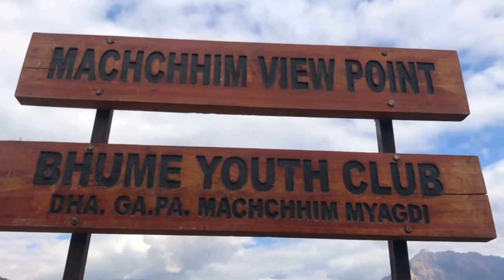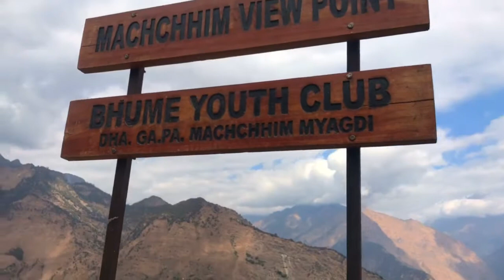Machim view point